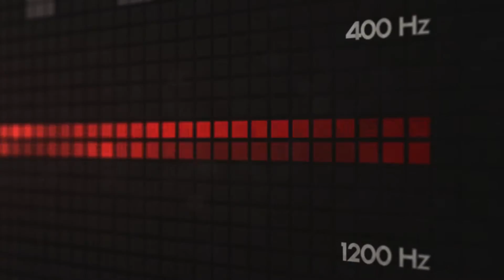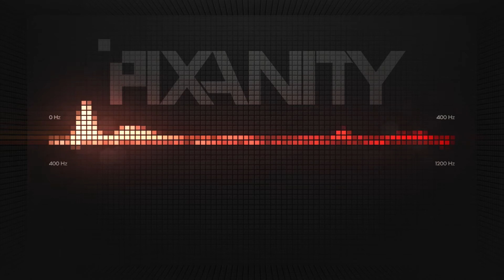[Trap] James Meyers - Too Fly [FREE DOWNLOAD]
Please click 'Show more' for more information! ▼

▼Sweet Visuals by AcAnimate!